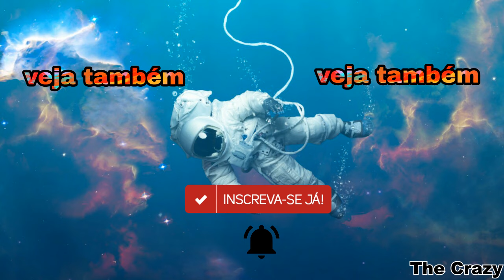Como fazer uma beyblade de plástico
Olá pessoal sejam bem vindos ao meu canal nesse vídeo eu vou ensinar a vocês a como fazer uma beyblade de plástico.

Materiais: Tampa de Garrafa Pet
                   Tampa de detergente
                   Lacre de Garrafa Pet